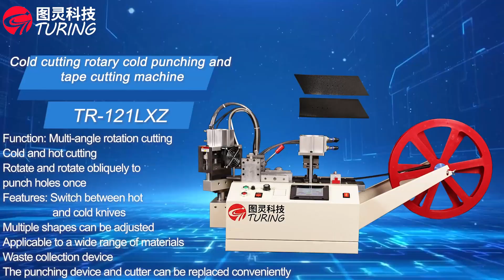TR-121LXZ cold cutting rotary cold punching tape cutting machine